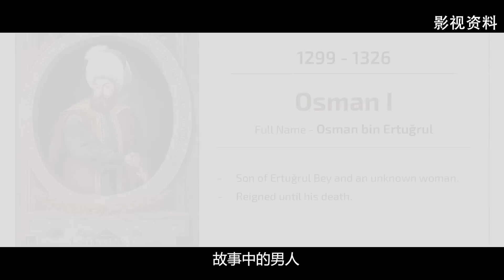【打不死的奥斯曼】百年横跨欧亚非